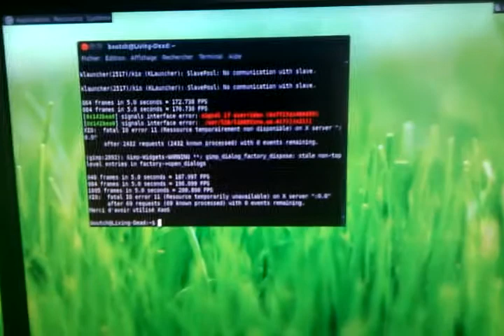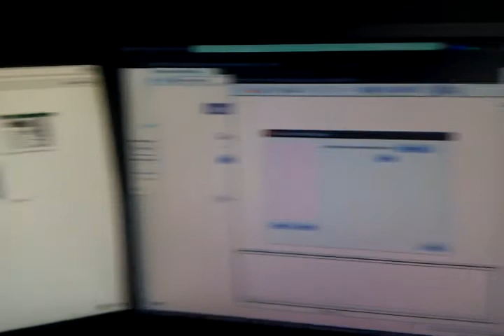Apps!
27 apps ouvertes sur ssd

Liste :
google-chrome &
libreoffice -calc &
gedit &
vlc md1/Stargate.Universe.S01E19.720p.HDTV.x264-CTU.mkv &
gimp &
firefox &
libreoffice -draw &
transmission &
libreoffice -math &
nautilus &
libreoffice -writer &
gnome-terminal &
gcalctool &
evolution &
/usr/games/sol &
/usr/games/mahjongg &
gwibber &
brasero &
xaos &
k3b &
totem md1/Stargate.Universe.S01E19.720p.HDTV.x264-CTU.mkv &
skype &
amsn &
glxgears -geometry 800x800 &
3Dc &
cheese &
shotwell &

Specs :
AMD Phenom II X6 1090T Black Edition 3.2GHz
4X2GB G.Skill Ripjaw DDR3 1333
MSI 890FXA-GD70
OCZ Revodriver 80GB